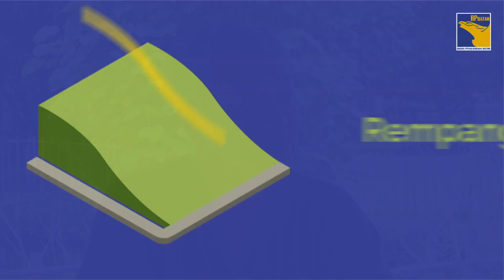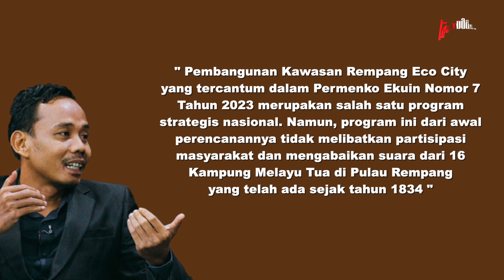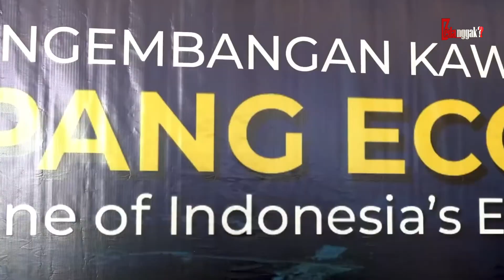DALANG INVESTASI ASING 381 TRILLIUN PULAU REMPANG? Inilah Sisi Gelap dan Kekayaan Tomy Winata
Megaproyek Rempang Eco City kini menjadi perbincangan publik usai terjadinya kericuhan aksi penolakan masyarakat setempat. Kasus ini pun turut membuat seorang pengusaha bernama Tomy Winata menjadi sorotan. Hal ini disebabkan, lahan Pulau Rempang diketahui di bawah naungan perusahaan Tomy Winata. Lantas, siapakah sebenarnya sosok yang biasa disapa TW ini? Serta berapa total kekayaannya sehingga mampu membeli Pulau Rempang? Mari kita bonngkar.